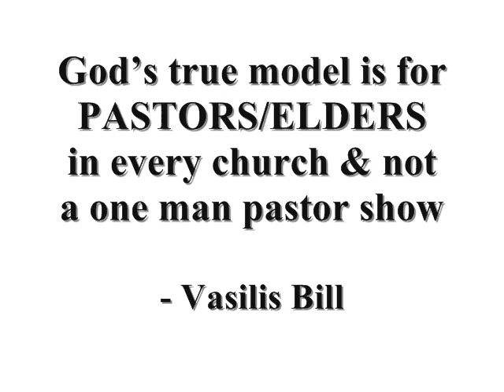God's True Model Is For PASTORS/ELDERS In Every Church & Not A One Man Pastor Show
Acts 14:19-23
19  And there came thither certain Jews from Antioch and Iconium, who persuaded the people, and, having stoned Paul, drew him out of the city, supposing he had been dead.
20  Howbeit, as the disciples stood round about him, he rose up, and came into the city: and the next day he departed with Barnabas to Derbe.
21  And when they had preached the gospel to that city, and had taught many, they returned again to Lystra, and to Iconium, and Antioch,
22  Confirming the souls of the disciples, and exhorting them to continue in the faith, and that we must through much tribulation enter into the kingdom of God.
23  And when they had ordained them elders in every church, and had prayed with fasting, they commended them to the Lord, on whom they believed.

Titus 1:4-5
4  To Titus, mine own son after the common faith: Grace, mercy, and peace, from God the Father and the Lord Jesus Christ our Saviour.
5  For this cause left I thee in Crete, that thou shouldest set in order the things that are wanting, and ordain elders in every city, as I had appointed thee:

James 5:14
14  Is any sick among you? let him call for the elders of the church; and let them pray over him, anointing him with oil in the name of the Lord:

Philippians 1:1-2
1  Paul and Timotheus, the servants of Jesus Christ, to all the saints in Christ Jesus which are at Philippi, with the bishops and deacons:
2  Grace be unto you, and peace, from God our Father, and from the Lord Jesus Christ.

Acts 11:29-30
29  Then the disciples, every man according to his ability, determined to send relief unto the brethren which dwelt in Judaea:
30  Which also they did, and sent it to the elders by the hands of Barnabas and Saul.

Acts 16:4

17  And from Miletus he sent to Ephesus, and called the elders of the church.
18  And when they were come to him, he said unto them, Ye know, from the first day that I came into Asia, after what manner I have been with you at all seasons,
28  Take heed therefore unto yourselves, and to all the flock, over the which the Holy Ghost hath made you overseers, to feed the church of God, which he hath purchased with his own blood.
29  For I know this, that after my departing shall grievous wolves enter in among you, not sparing the flock.
30  Also of your own selves shall men arise, speaking perverse things, to draw away disciples after them.
31  Therefore watch, and remember, that by the space of three years I ceased not to warn every one night and day with tears.
32  And now, brethren, I commend you to God, and to the word of his grace, which is able to build you up, and to give you an inheritance among all them which are sanctified.
33  I have coveted no man's silver, or gold, or apparel.
34  Yea, ye yourselves know, that these hands have ministered unto my necessities, and to them that were with me.
35  I have shewed you all things, how that so labouring ye ought to support the weak, and to remember the words of the Lord Jesus, how he said, It is more blessed to give than to receive.
36  And when he had thus spoken, he kneeled down, and prayed with them all.

1 Timothy 5:17-18
17  Let the elders that rule well be counted worthy of double honour, especially they who labour in the word and doctrine.
18  For the scripture saith, Thou shalt not muzzle the ox that treadeth out the corn. And, The labourer is worthy of his reward.

1 Thessalonians 5:12-13
12  And we beseech you, brethren, to know them which labour among you, and are over you in the Lord, and admonish you;
13  And to esteem them very highly in love for their work's sake. And be at peace among yourselves.

Colossians 1:18
18  And he is the head of the body, the church: who is the beginning, the firstborn from the dead; that in all things he might have the preeminence.

3 John 1:9-10
9  I wrote unto the church: but Diotrephes, who loveth to have the preeminence among them, receiveth us not.
10  Wherefore, if I come, I will remember his deeds which he doeth, prating against us with malicious words: and not content therewith, neither doth he himself receive the brethren, and forbiddeth them that would, and casteth them out of the church.

Proverbs 11:14

Proverbs 15:22

Proverbs 24:6